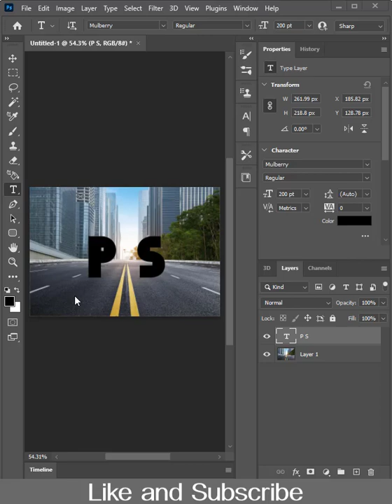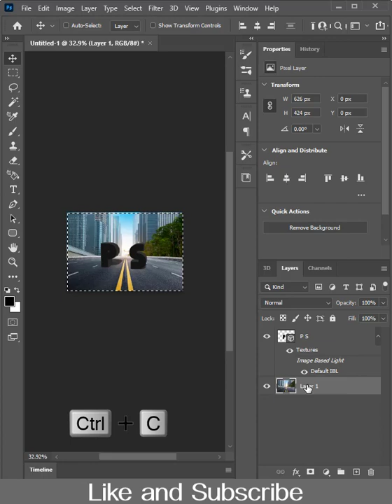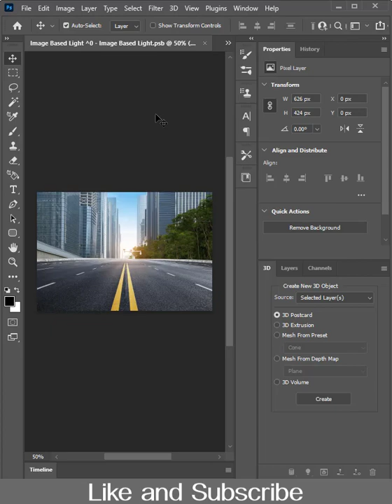Realistic 3D Chrome Text in Photoshop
Learn how to create realistic 3D chrome text in photoshop just in one minute. Break down every option and secret of tool has to offer so that you can choose the one that works best for you.